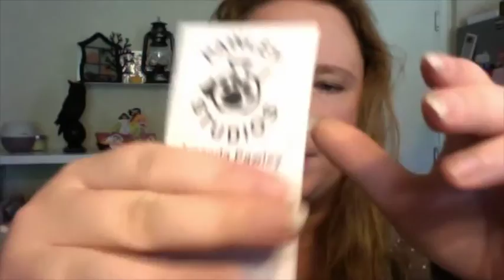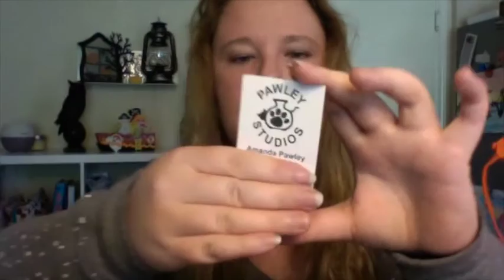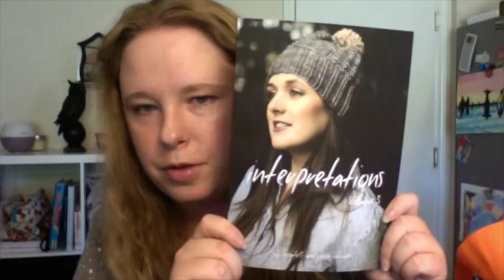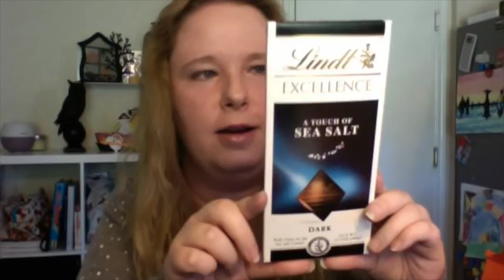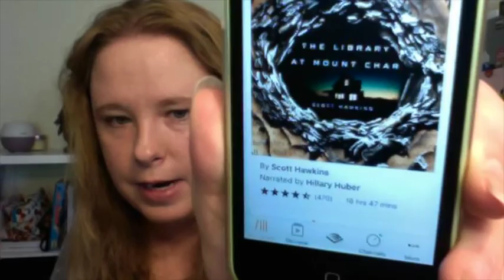BookishStitcher Podcast Episode 114: Stitches Texas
It's my little recap of Stitches and the wonderful time I had there with friends.

F.O.
- Lightning Strike hat by Mina knitting expat out of Twisted Owl Fiber Studios
W.I.P.s
- Jul hat by Jenny Gordy out of Tempted Yarns
- Open Skies hat by Mina out of Gynx yarns
Spinning:
- Spinzilla plans
Group News
Enabling
- goodies from Stitches
Book this week
- Library at Mount Char by Scott Hawkins